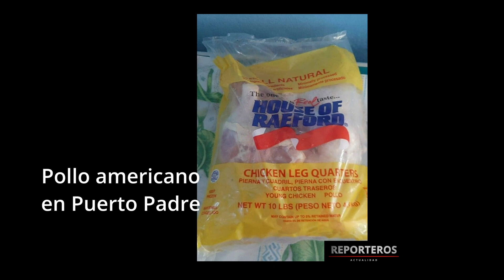Pollo americano en Puerto Padre!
REPORTEROS
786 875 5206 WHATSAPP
Compartir!